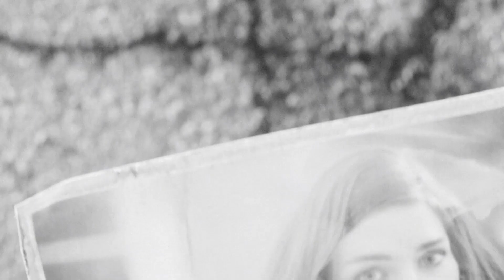Fallout 4: The Rod - EPISODE 1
Owen, Charlie, and Brodie raise a grub and escape The Ice™